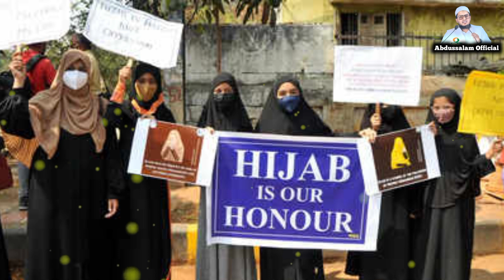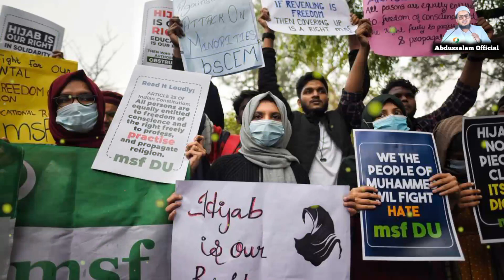Hijab Par New Nazam | 2024 | Bina Parde Ke Ham College Nahi Jayenge | Muslim Girls | Abdussalam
Title. Hijab Par New Nazam
Kalam. Kareem Shakir Sahab
Voice. Abdussalam Siddiqui
Editing. Abdussalam Siddiqui
Uploaded. As Stodio

Hijab Par New Nazam hai

Zaroor Sune Jazakallah for

Hijab par new nazam 2024
hijabi girl new Nazam 2024
Hijab par new najam
Muslim ladkion Par Nazam
Hijab Muslim betiyon Nazam 2024
Burqa par new nazam stetus
Burqa par new Najam
Burqa naat 2024
Burqa par new nazam
Muslim ladkion hijab nazm 2024
Muslim bahanon hijab nazam
Muslim betiyon par Nazam hijab
hijab hamari Shaan Hai nazam
burqa meri jaan hai nazam
hijab pahno meri behnon New Nazam
new Nazam hijab par 2024
Rajithaan Muslim girl nazm 2024
Jai pur hijab Muslim bahanon
new naat hijab par 2024
new nath Urdu hijab
Urdu stetus nazam 2024
Urdu naat 2024
Hijab par bawal 2024
hijabi girl new video
hijab par new song
Indian Muslim girl hijab 2024
Muslim ladki hijab
college Muslim Ladkiyan 2024
college me Muslim hijab 2024
Muslim bahan college me
Muskan Khan hijab girl
hijab par emotional nazam
hijab par beautiful nazam 2024
muskan Khan hijab par nazam
hijab girl Indian new
hijabi girl new nazam
Muslim bahan beti par new nazam stetus
Muslim stetus 2024
Rajithaan Muslim hijab par
Rajithaan me hijab Muslim Ladkiyan 2024

islamic girl
hijab nazam
burqa nazam
burqa girl
burqa naat

Hijab Par new nazam